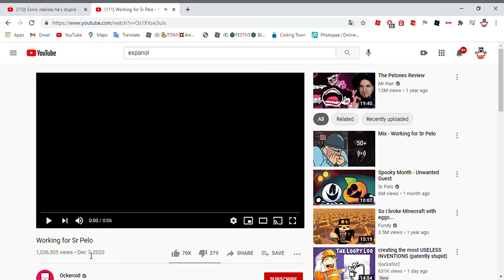HMMMMM something does not seem right...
yeah something does not seem right but i cant get a sight of it... maybe it is the fact that it says 3 years ago and nahhhh that is too easy.